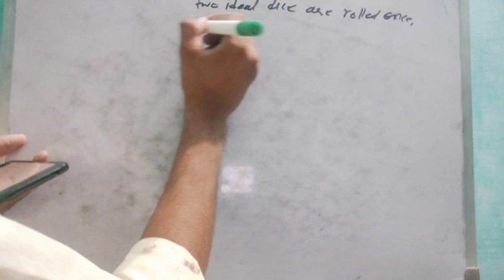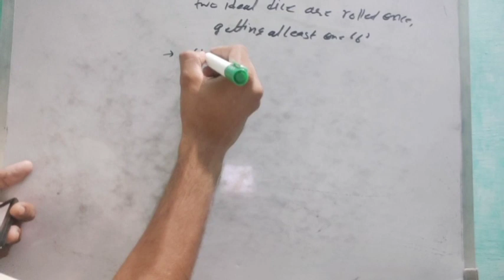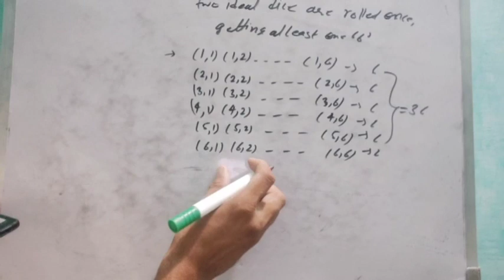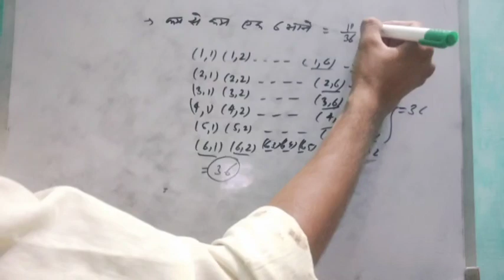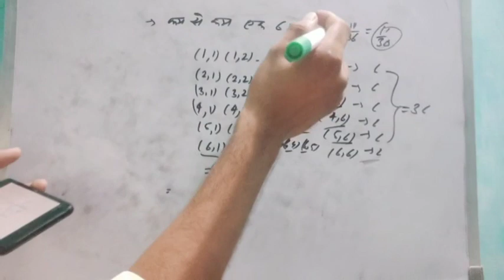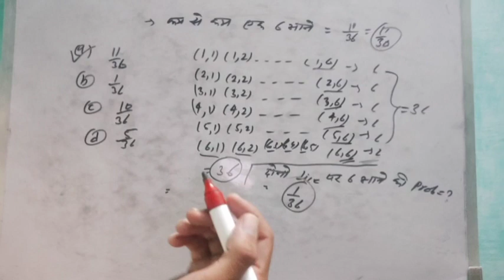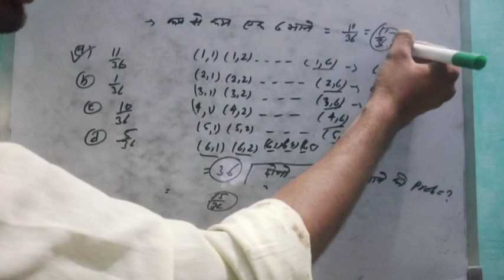# jest 2015 probability question solution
in this video I am solve a probability question solution who ask in jest 2015